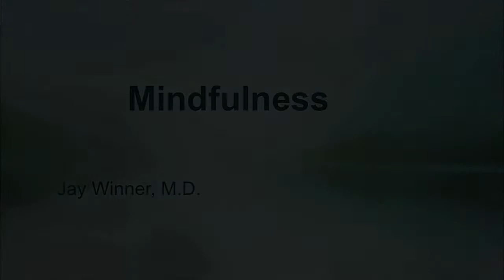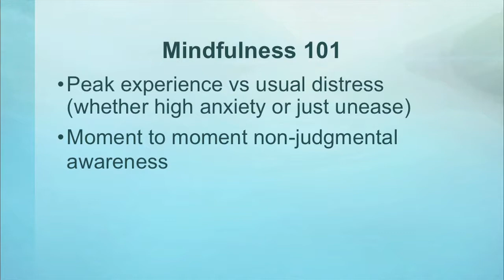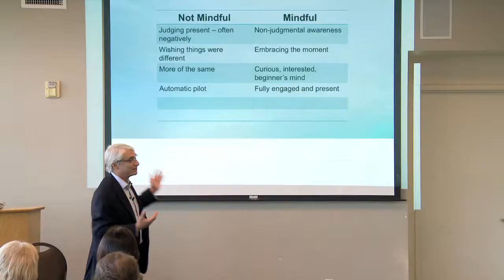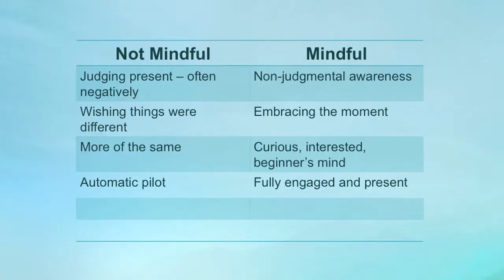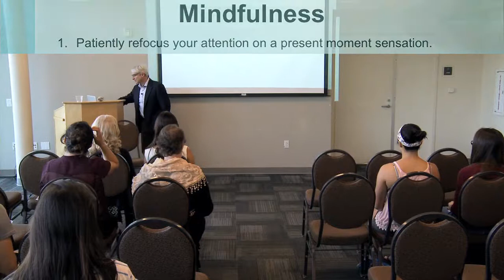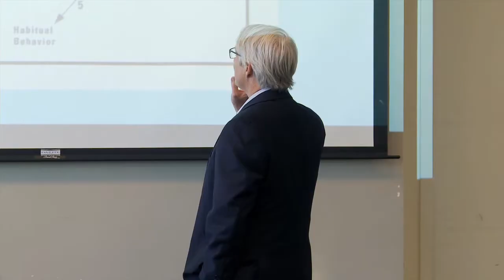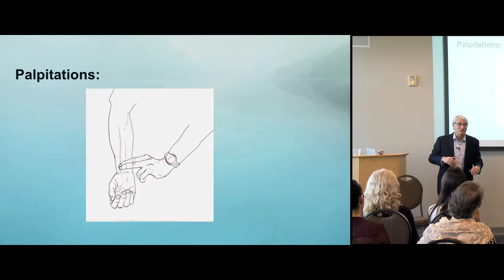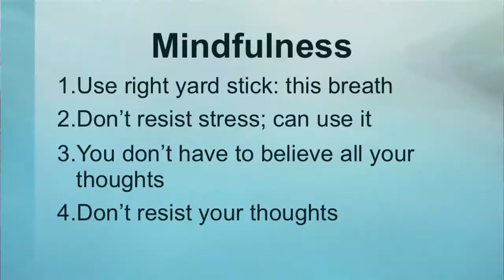Mindfulness [Part 2] with Dr. Jay Winner | UCSB Health & Wellness : Mindfulness Basics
Mindfulness - Part 2 : Mindfulness Basics
An introduction to mindfulness with the renowned expert Dr. Jay Winner, at UCSB Mosher Alumni House Santa Barbara, CA. Learn from the best and de-stress during midterms week. Dr. Jay Winner is the author of the book "Relaxation on the run", simple methods to Reduce Stress in Seconds.